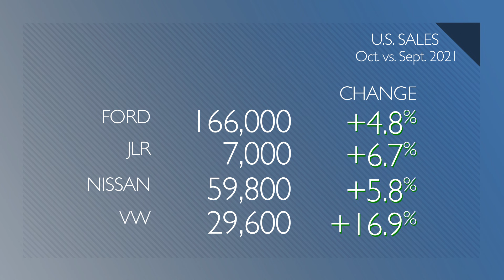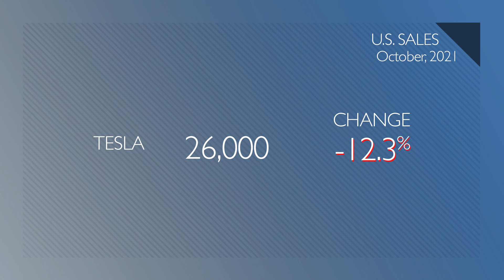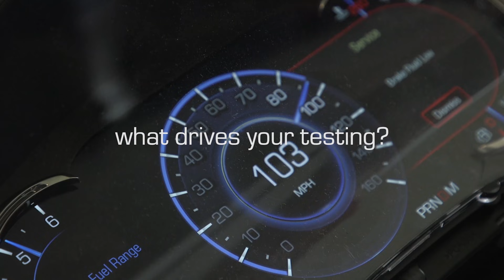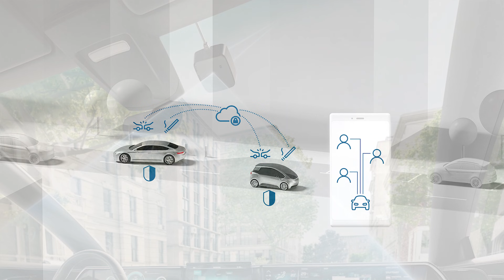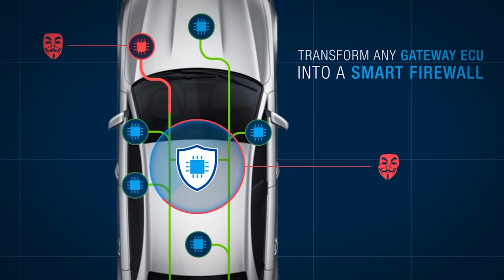Bosch Fights In-Car Smoking; Jeep Creates a Graphics Studio - Autoline Daily 3196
0:08 U.S. Sales Down, SAAR Up
0:24 Some OEMs Post a Sales Increase
0:55 Passenger Cars Hit Historic Low
1:24 Tesla's Sales Down, As Expected
1:49 Non-Tesla EVs Pick Up Market Share
2:51 Honda Civic Si Price
3:18 Jeep Creates a Graphics Studio
3:57 Ford Converts Classic Truck to BEV
4:57 Bosch Fights In-Car Smoking
6:34 Auto ISAC Fights Cyber Attacks